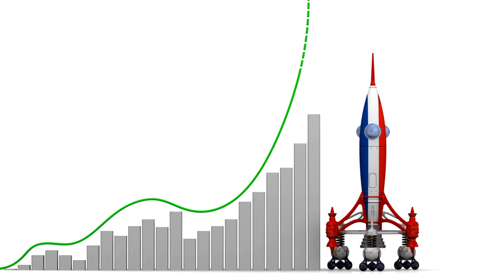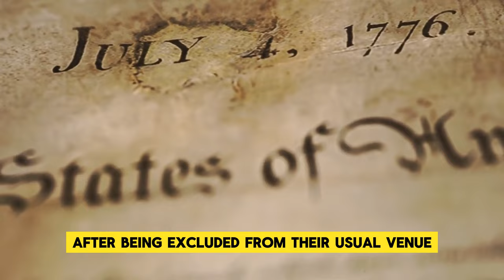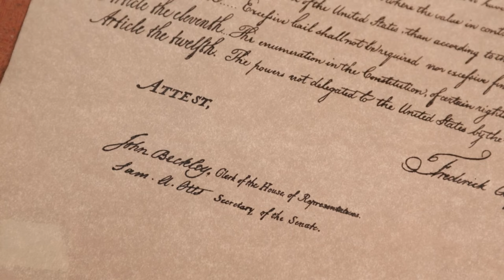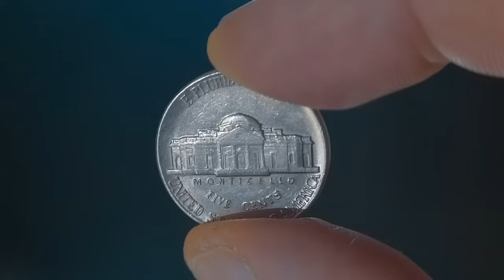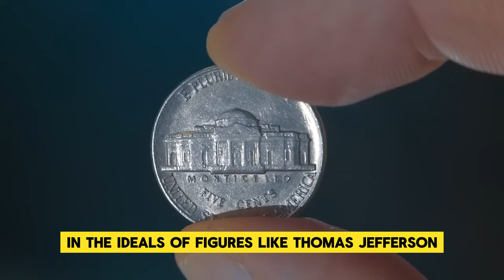The French Revolution Decoded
history | france review Time Voyagers we go back and analyze something from the past: an event, a person, an idea. Something overlooked. Something misunderstood. Something forgotten.